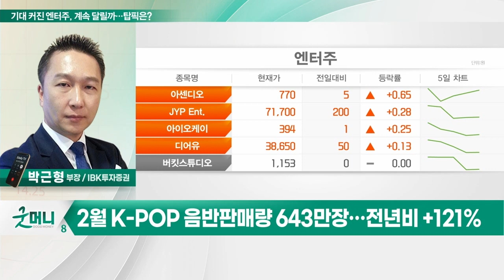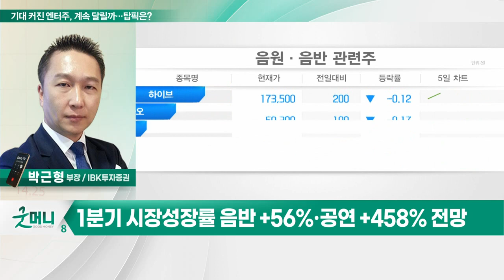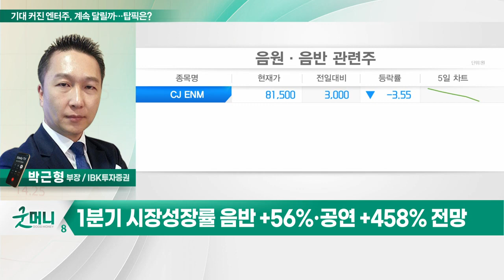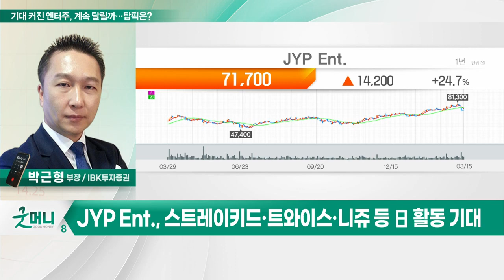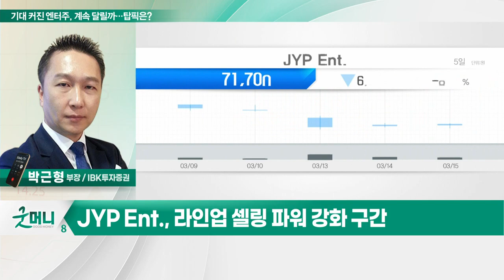JYP Ent.(035900)... 기대 커진 엔터주, 계속 달릴까… 탑픽은?_투자 인사이트 (20230316)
Q. 기대 커진 엔터주, 계속 달릴까… 탑픽은?

JYP_Ent.(035900)
- '글로벌 2위' 日 일본 음반시장 정상화
- 스트레이키드·트와이스·니쥬 등 日 활동 기대
- 라인업 셀링 파워 강화 구간